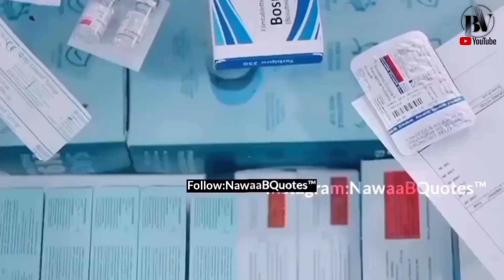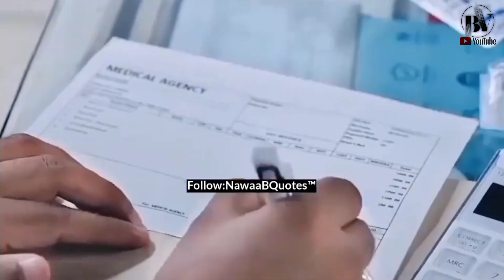Top Emotional Trending Shorts। Emotional Reels।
hello dosto
kal rat ko tumhara bhai rat ko lalten lekr nikal pada tha apke liye top trending shorts or reels ke le liye to video ko puri dekhe

*Fare entertainment video*
is video ko kewal entertainment ke liye banaya hai